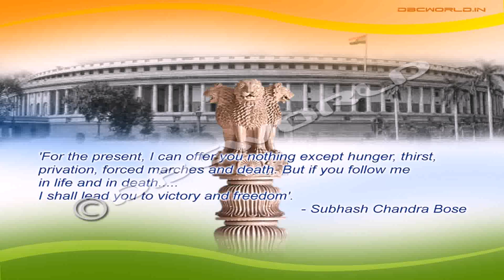Home Map Design India Free (see description)